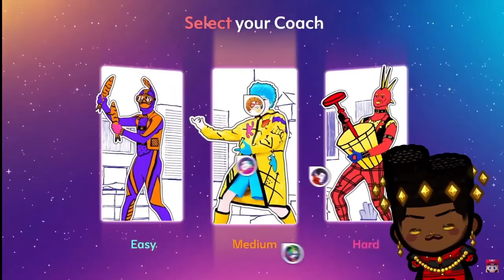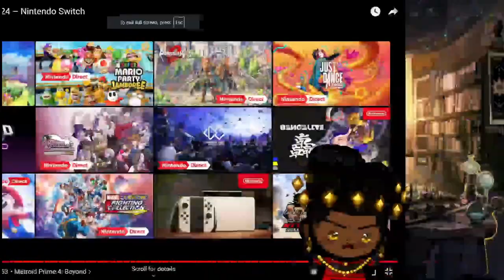NINTENDO DIRECT 6.18.2024 REACTION !!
Wow what a direct, It had something for everyone! So solid!!!

My Links
Twitter(X)